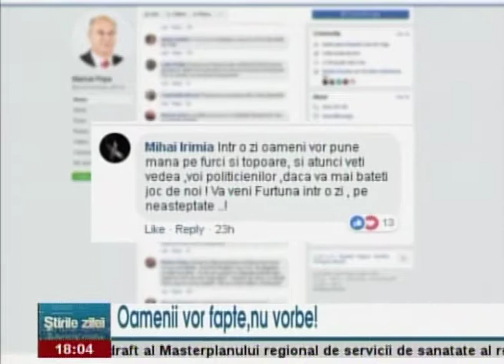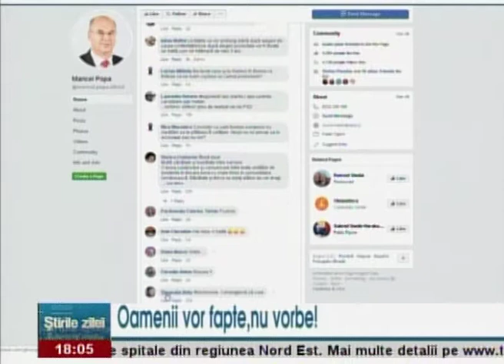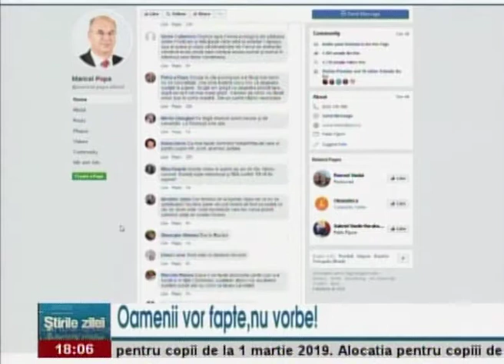Oamenii vor fapte, nu vorbe